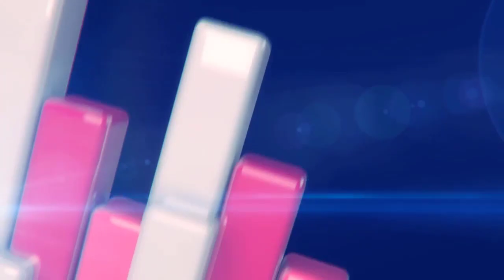VJ LOOP BACKGROUND 2023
Collection of Vj Loops for your shows or videos.